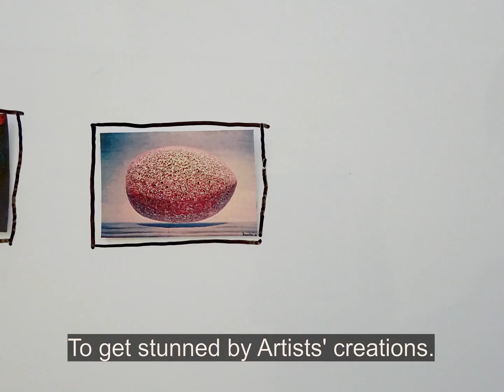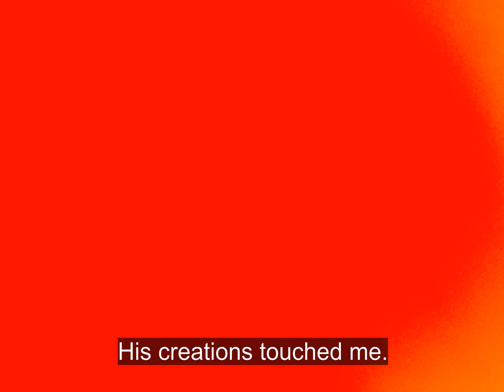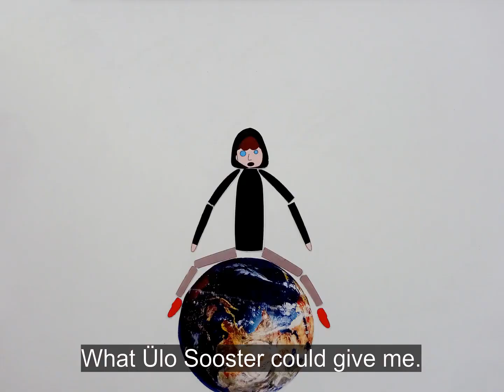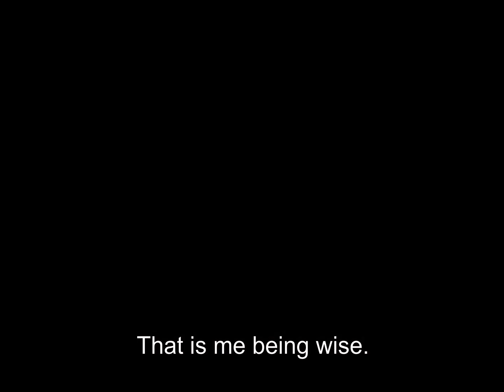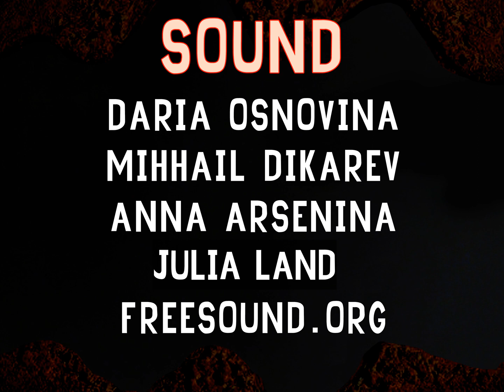DEJAVU or once I saw Sooster's eggs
Awards of festival ENFF 2023:
-The best animation of the autor till 19 years
DEJAVU or once I saw Sooster's eggs.  Deja vu ehk kord nägin Soosteri mune. Дежавю или однажды я увидел яйца Соостера.
 Daria Osnovina.
 Tallinna Kesklinna Vene Gümnaasium